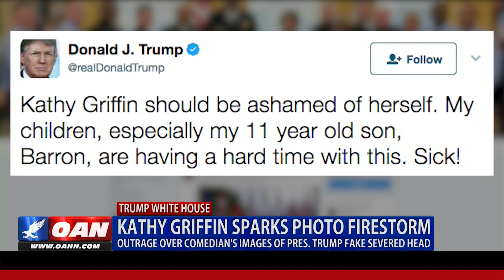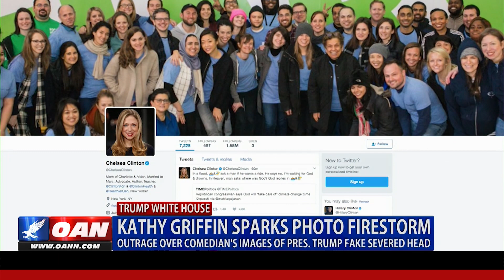COMEDIAN KATHY GRIFFIN’S PHOTO FIRESTORM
Celebrity Comedian Kathy Griffin is sparking outrage over a photo depicting her holding a fake, decapitated head of President Donald Trump. Griffin is now under Secret Service scrutiny and also faces major backlash for attempting to mainstream Islamic State Propaganda. One America’s Rachel Acenas has the story.